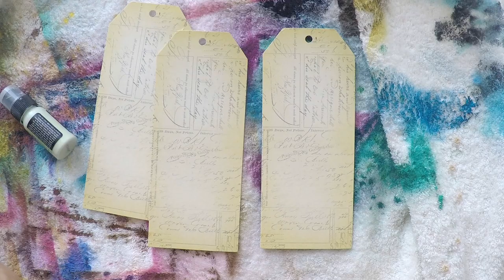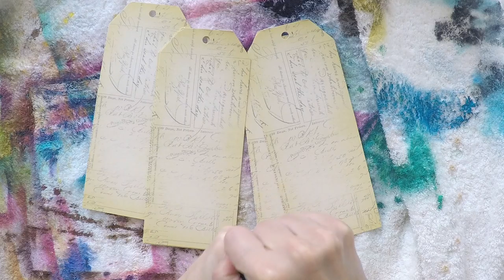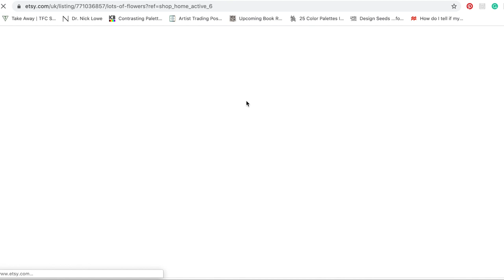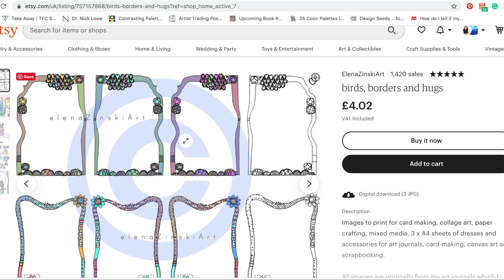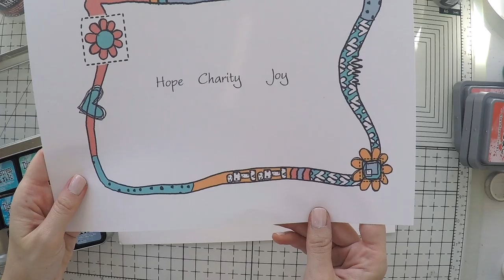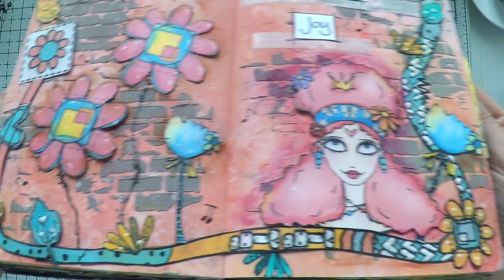Mixed Media Art Journal with Distress Oxide Sprays & ElenaZinski Digi Stamps!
Step by step mixed media art journal video tutorial using Distress Oxide Sprays, ElenaZinski Art digital stamps, and more. The beginning of the video is me playing and testing the Oxide sprays with other type of sprays.
If you want to jump straight to the art journal, you can skip to this time in the video: 7:08

The Etsy link where you can purchase my online art journal class:

Washi tape set I mention